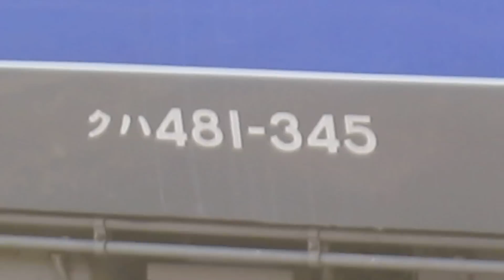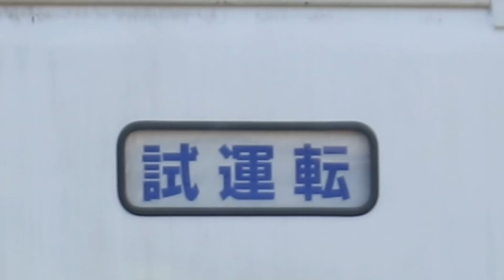尾久駅に止まっていた485系ドルフィン編成の方向幕がw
一つだけ「これ以上巻くな!!」になっていましたw
ほかは全部「試運転」でした